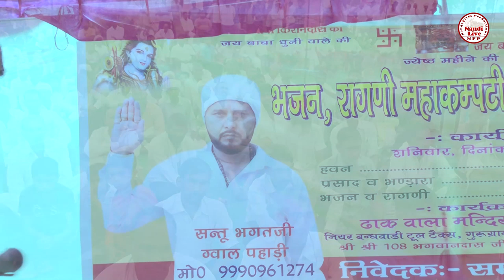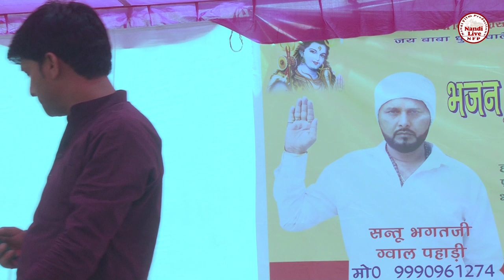के टोहवे बहु काया खोवे बहु !! वीर हकीकत राय !! Sanoj Milak - Sushma Nekpur - Nandi Live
Video Credits

Title Song :- के टोहवे बहु काया खोवे बहु !! वीर हकीकत राय के किस्सा से
Artist :-
Music Director
Video Director
Make-up
Promotional Thanks
Special Thanks